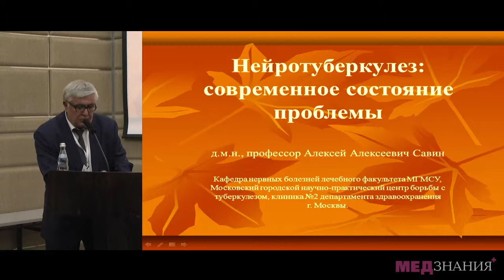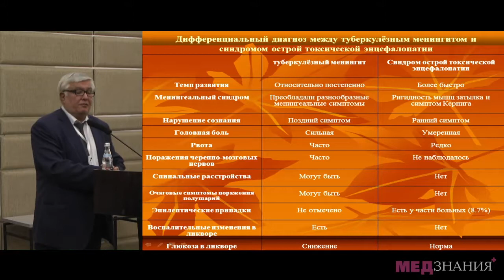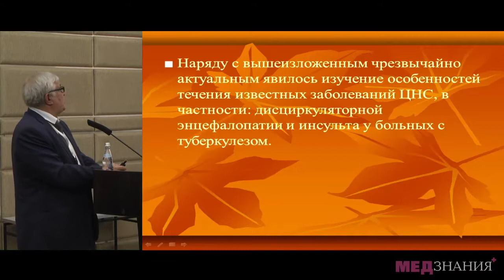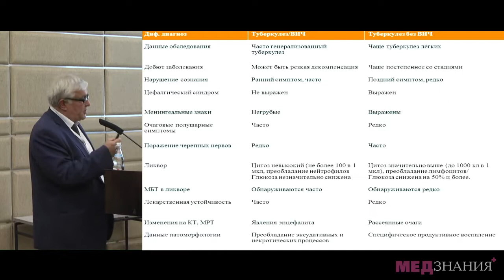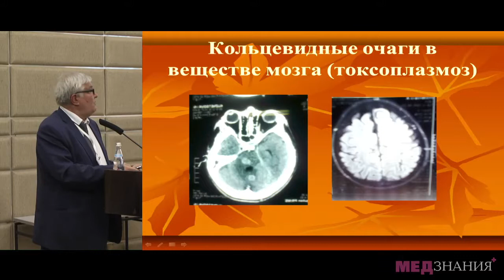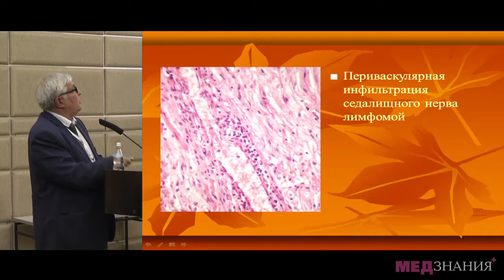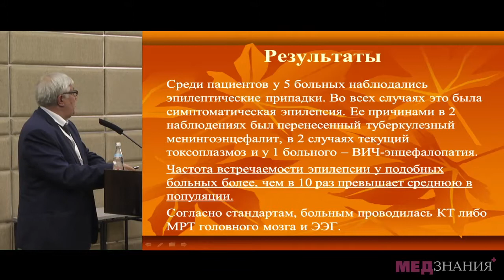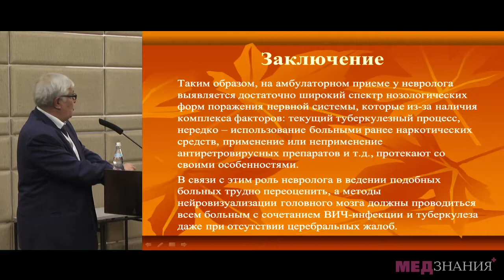6 Савин А А